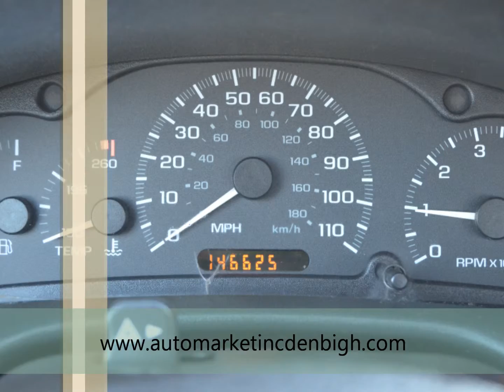used 2004 Chevrolet Cavalier, Newport News, VA 23608